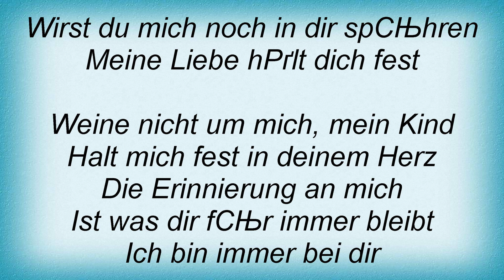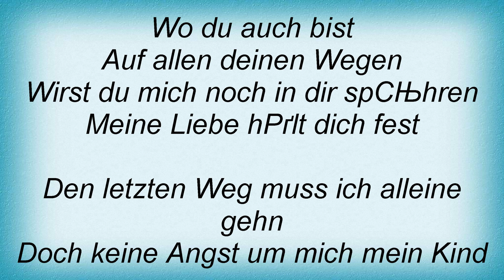Blutengel - Weine Nicht Um Mich Lyrics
Dual Channel Wireless Handheld Microphone, Easy-to-use